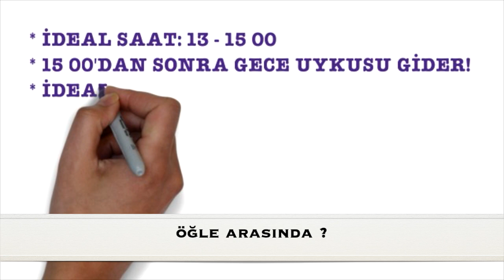Öğle Uykusu, Öğle uykusunun faydaları, Prof.Dr.Serdar Akgün, Sağlıklı yaşam, kişisel gelişim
Öğle Uykusunun püf noktaları? Yararlı ama nasıl? Serdar Akgün, Sağlık Videoları
ÖĞLE UYKUSU UYUYAN ÜNLÜLER: 0:36
UYKU ODALARI 0:56
UYKUNUN FAYDALARI : 1:08
KROKE OLMAK. 1:43
İDEAL ÖĞLE UYKUSU SAATİ VE SÜRESİ: 2:22
UYKU ÖNCESİ KAHVE:Q:56
SADECE GÖZLERİNİZ KAPATSANZI YETERİ:2:12
ÖĞLE UYKUSUNA BİR GÜZELLEME!
Teşekkürler.
Vital Fulya Plaza Şişli
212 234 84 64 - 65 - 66
Öğleuykusu#öğleuykusupüfnoktaları#püfnoktaları#öğleuykusuyararları#serdarakgün#öğle uykusu#sağlıklyaşam#kiloverme